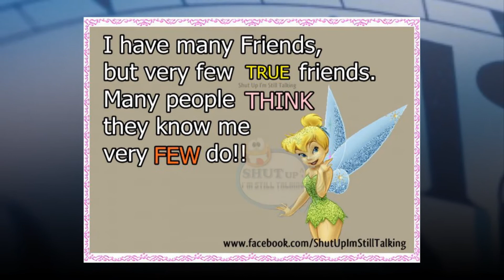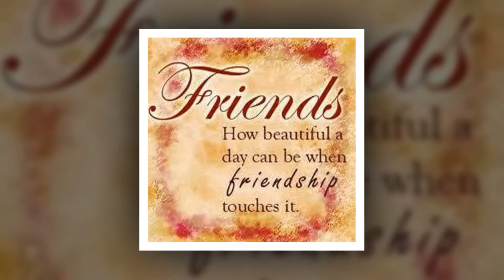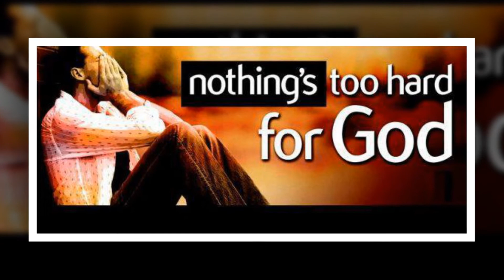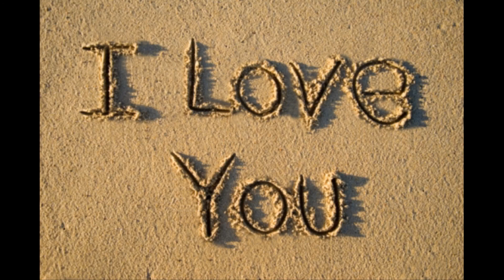Hello - Tribute To Friendship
Poem written by Tanya Roque Roquemore on 3/19/13 for a faithful friend. If you have ever questioned friendship - listen to these words truly a friendship defined.

Hello

as the clock tick and we fear the worse,
together we sit and prepare for a moment unrehearsed.
i realize that a true friend will not fear my fate but walk me to the door
understand that we all must get here -- yellow, black, white, brown, rich or poor
for every moment that we breathe is a moment that we can share
and as friends we are blessed to be with each other -- showing that we care.
not as a man is to his wife or a lover to another -
but heart to heart without doubt just there ~ as a friend, sharing the cover!

(sharing the cover) of lies we had to tell to get out of a mess
but as long as we were honest with each other hell we pass that test.
(sharing the cover) of discomfort when one is in pain
because when the doctor stuck you with the needle I felt it in my vein
(sharing the cover) of love because when you said "I do" I said "oh no she didn't"
but still I raised my hand when the preacher said "can I get a witness"
(sharing the cover) of failure because you knew I couldn't tackle this alone
so you holding on to plan the party because you said this is how you want to go home
(sharing the cover) of a memory that no one else will know,
because our friendship is the vessel carrying the secret of a soul.

I got your back, even when you heart is under attack
I will be your respirator until the Father takes you back
and I can't get in that casket with you and baby you can't get in mine.
but there is one thing I do know and I will say it til the end of time.

Our FRIENDSHIP didn't begin with a GOOD-BYE, so don't waste that line
HELLO. that is all I have. just HELLO's, enough to last a lifetime.

For Tanya to Sandra - true friendship never denied.